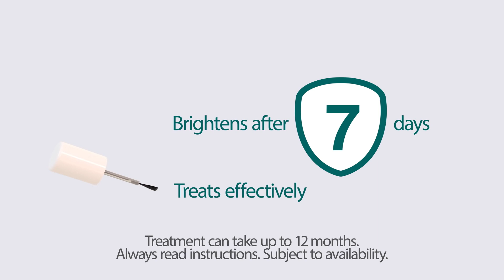How to treat Nail fungal infections Nailner | #1 Nail Fungus Treatment | Easy To Use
Original regular brush with next day shipping

Nailner Brush 2 in1 effectively treats and contains ingredients that make your nails look healthier after only 7 days.
Embarrassed About Nail Fungus? Nailner Provides First Class Treatment. Breathable - Results In 7 Days - Clinically Tested

Instructions
1. Clean the nail and remove nail varnish before each application. No filing of the nail is necessary prior to use. Apply twice daily for the first four weeks of use.
2. Apply once daily thereafter until the healthy looking nail has replaced the damaged nail. The solution must be applied to the entire surface of the nail including the underside of the front most edge.
3. Re-cap the bottle tightly after each use. Nailner Brush 2 IN 1 contains sufficient solution for approximately 300 applications.
4. The product contains a brightening ingredient which helps to quickly improve the appearance of the nail.

Nailner 2 IN 1 has a formulation that not only treats nail fungus but also brightens the appearance of the infected nail:

A unique carrier system, allows the ingredients to saturate the nail and combat the fungus at its core by changing the nail's environment to the disadvantage of the fungus.

Nailner 2 IN 1 also contains a brightening ingredient that helps to improve the appearance of the infected nail after just 7 days.

Protects the newly grown nail from infection.

What are the ingredients?

Nailner Pen & Brush:

Ethyl Lactate, Aqua, Glycerin, Lactic Acid, Citric Acid.

Nailner Pen 2 IN 1 & Brush 2 IN 1

Ethyl Lactate, Glycerin, Aqua, Lactic Acid, Resacetophenone, Citric Acid

How long does it take to work?
Nailner ensures that the fungus infection is completely gone within approximately 12 weeks. And a few weeks after you have started using Nailner you will note a visual improvement. However, even once the infection is cured, complete visual recovery of the nail may take some time as the damaged nail will have to be replaced by a healthy nail. The time this takes depends on the size of the nail as well as the original state of infection. The re-growth period for toenails can take up to 12 months.